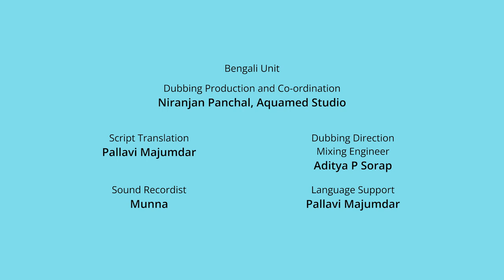Piku N Tuki - Bangla I Pt. Dishari Chakraborty I Music I Pushan Chakravarty - Creator & Director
পুলিশকাকু Police Kaku Helps Tuki Find Her Missing Auto🛺 Bangla Golpo for Kids

Pt. Dishari Chakraborty  Music Director
Pushan Chakravarty - Creator & Director

Welcome to the lush green world of Piku and Tuki! Piku N Tuki is a new, must-watch birds and animals cartoon for kids.

Links

tiptales.tv

Channel details

Pandit Dishari Chakraborty
ShataTantri Veena (Kashmiri Santoor)
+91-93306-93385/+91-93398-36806